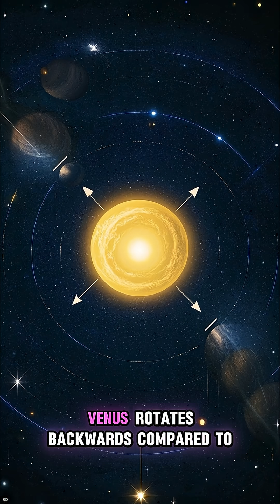🚀 10 Space Facts That Will Blow Your Mind!